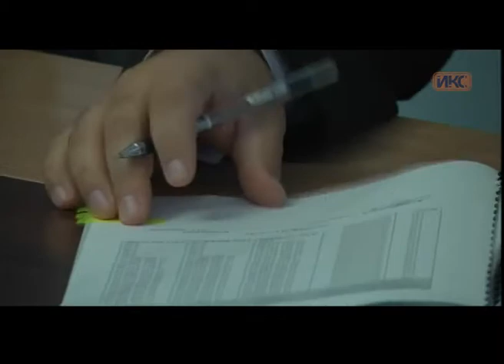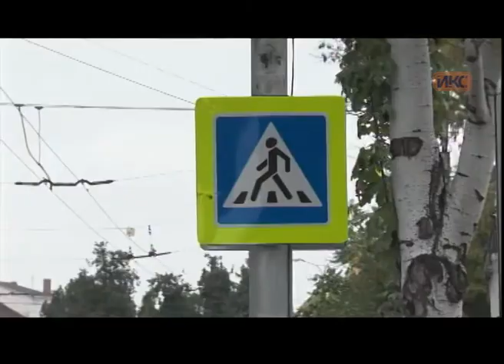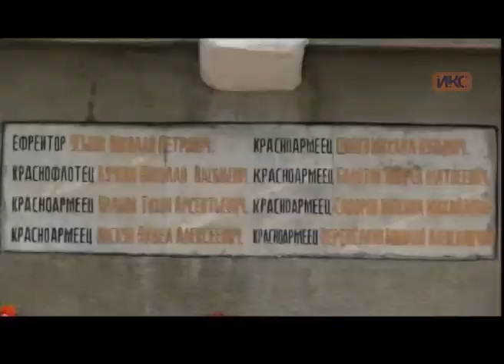Выпуск новостей от 14 октября (19:00)